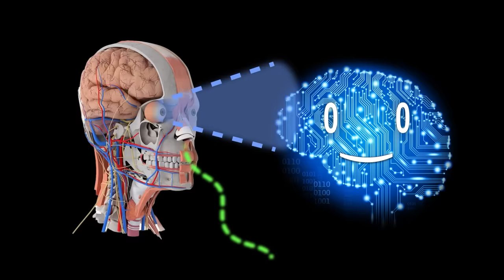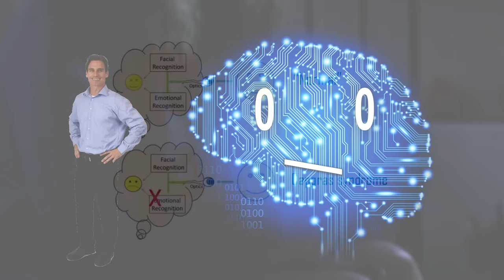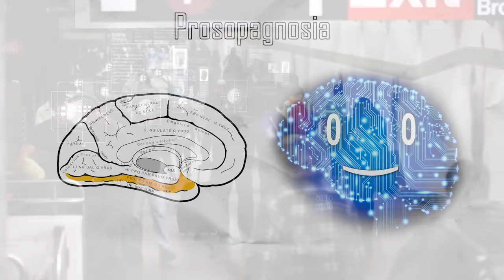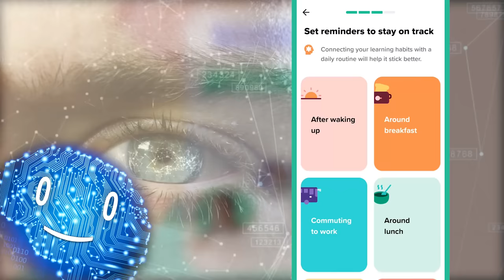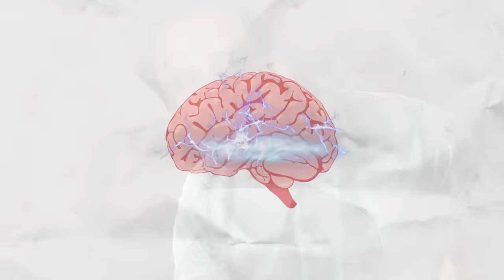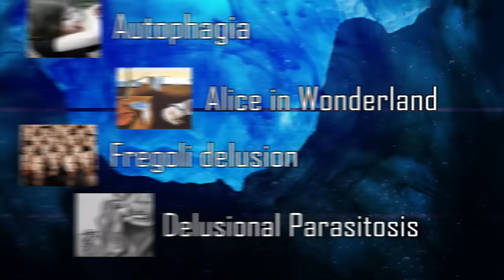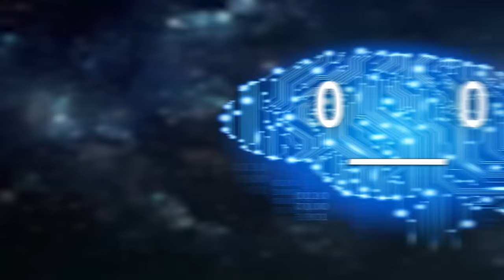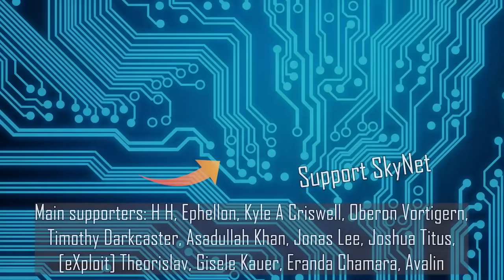Iceberg of Obscure Mental Disorders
- Markus Staab - Andante from Piano Concerto no. 21 KV 467

Supporters: H H, Ephellon, Kyle A Criswell, Oberon Vortigern, Timothy Darkcaster, Asadullah Khan, Jonas Lee, Joshua Titus, [eXploit] Theorislav, Gisele Kauer, Eranda Chamara, Avalin, Tovi Sonnenberg, Parker Rosenbauer, iNF3Rnus, Pavel Kočarian, John N, Danh Le, Stealer of Fresh stolen Content, Brandon Ledyard, Nathaniel Strizak, Nick Boykin-Reed, William Persson, Victator and everyone else!